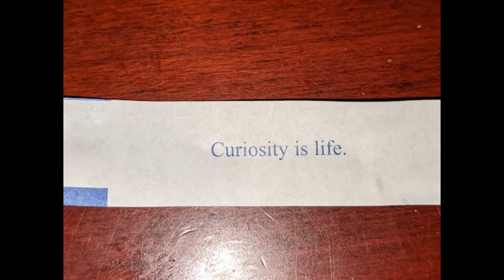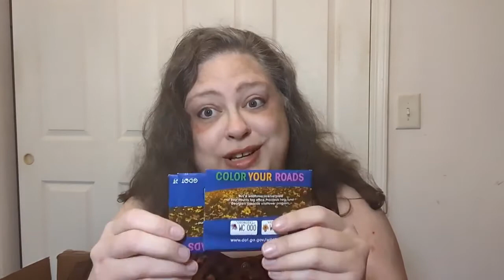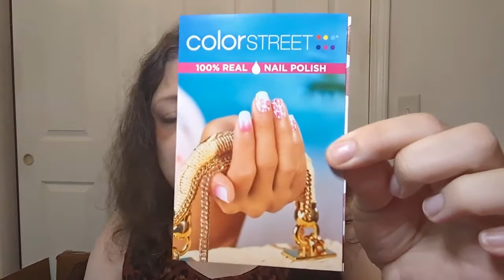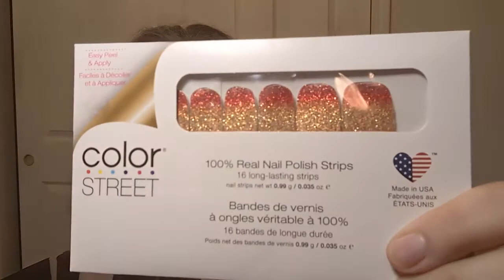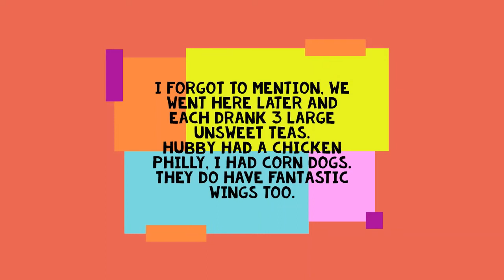Mini Haul and my thoughts about the Lavonia Fall Festival - Crochet, Life, and Stuff with Debra